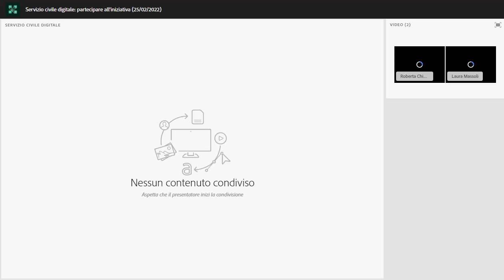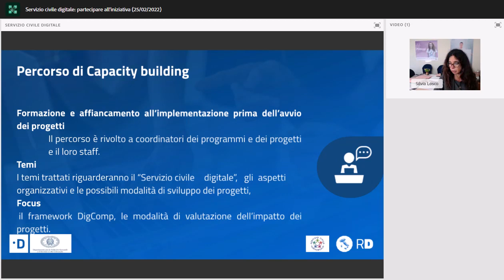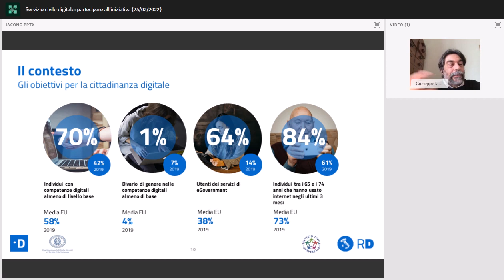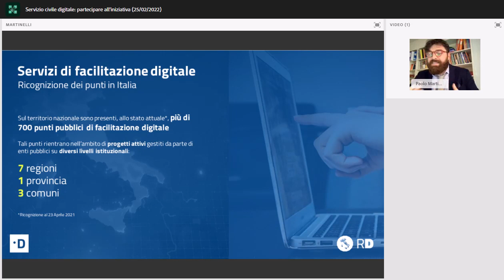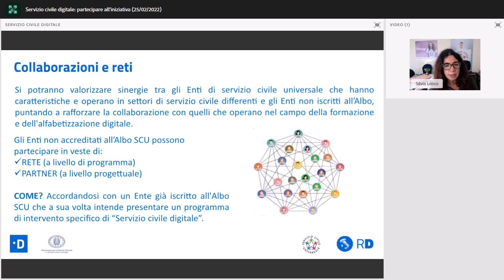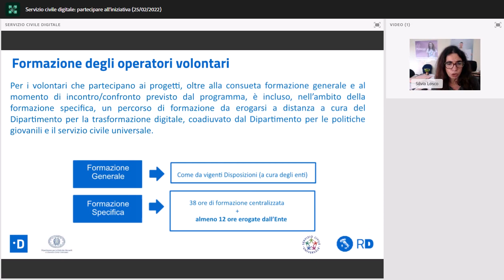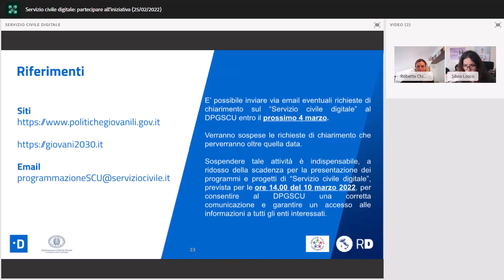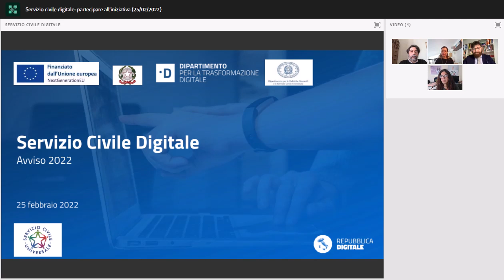Servizio civile digitale: partecipare all’iniziativa (25/02/2022)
Il Programma quadro del “Servizio civile digitale” si sviluppa in attuazione della collaborazione tra il Dipartimento per la trasformazione digitale e il Dipartimento per le politiche giovanili e il servizio civile universale che si impegnano a favorire iniziative che accrescano le capacità e le competenze digitali nell’ambito dell’investimento 1.7 “Competenze digitali di base" della Missione 1 - Componente 1 del Piano Nazionale di Ripresa e Resilienza (PNRR), valorizzando l’istituto del Servizio civile universale. Complessivamente, il PNRR prevede per il “Servizio civile digitale” l'attivazione nel triennio 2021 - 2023 di circa 9.700 operatori volontari e almeno 100 enti per servizi di facilitazione con l’obiettivo di formare circa 1 milione di cittadini.

L’incontro è un momento informativo di approfondimento rivolto agli enti di servizio civile universale interessati a presentare i propri programmi di intervento entro le 14:00 del 10 marzo 2022, ma anche alle organizzazioni promotrici di iniziative di alfabetizzazione digitale che potranno fare rete con gli enti titolari.